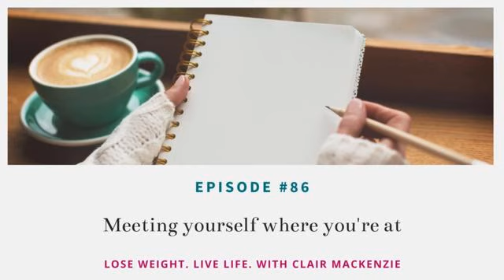#86 - Meeting Yourself Where You're At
On this episode we explore the concept of ‘Meeting yourself where you’re at’ with regards to digging into the truth of the foods that you ‘want’ to eat.

 So often, we’ve spent years and decades thinking that we cannot eat what we want to eat. This is partly due to a diet mentality way of being that has become normal in society in recent decades. And when we are encouraged to fully own what we want to eat it can feel daunting and confusing. This is what we explore on today’s episode.

 About Clair:

 CLAIR MACKENZIE IS A LIFE & WEIGHT COACH WHO HELPS FEMALE PROFESSIONALS AND ENTREPRENEURS LOSE WEIGHT BY TRANSFORMING THEIR RELATIONSHIP WITH FOOD AND THEMSELVES FOR LIFE.

 Clair’s uses an array of coaching tools and techniques to help women, who are done with dieting, take control of their eating whilst increasing their self-belief and self-worth.

 “There is nothing more rewarding than helping someone overcome their detrimental relationship with food so that they can thrive in optimal physical and mental wellbeing.”

 After overcoming decades of struggling with her own weight and losing 6 stone Clair used her experience and coaching qualifications to create her two programmes; ‘Lose Weight. Live Life’ for her private clients and her ‘My One Life Academy’ membership program.

 Before following her passion to help women lose weight and transform their lives, Clair worked for a global blue-chip organisation in various marketing and consulting roles.

 Clair has been featured on the BBC, interviewed for various podcasts, and loves speaking about how she helps women at events.

 Clair lives in rural Warwickshire with her husband, teenage children and their two dogs.